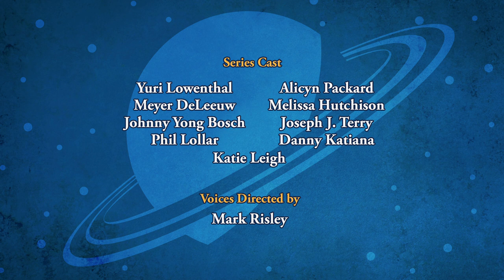SPACE RACERS: Starling D.S.V.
Sandpiper is returning from an outer space mission when her rockets fail upon re-entry, and she splashes into the ocean and sinks. The teachers and students try to plan a rescue mission, but all are too big for Coot’s smaller scale prototype of a new deep space rescue sub – all except for Starling!

The brave junior cadet submerges into the deep sea to trace Sandpiper’s path way down to the ocean floor. But with Sandpiper’s rockets disabled, Starling must somehow find a way to rescue her. Will she be able to use her observational skills – and maybe some discarded rocket boosters – to build an evacuation sled to bring Sandpiper to safety?